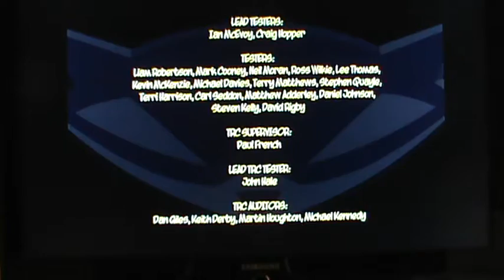Sly 3 L' onore dei ladri - Riconoscimenti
In questi riconoscimenti di Sly 3, c'è Gabry Costa che ve li racconta ma non c'è Bentley perchè c'era nella versione PS2.

DIMITRI LOUSTEAU
Dimitri Lousteau è riuscito a diventare un subacqueo famoso. Ora è pieno di donne e di denaro. Mi ha spedito una cartolina, una volta, su cui c'era scritto "Sono qui, spero che tu stia bene come me", è fatto cosi'.

PANDA KING
Panda King è tornato in Cina per stare con la sua adorata figlia Jing King, la quale è molto felice che passi al vaglio tutti i suoi futuri spasimanti. Tanto è vero che non è ancora riuscita a sposarsi.

LO SCIAMANO
Lo sciamano è tornato in Australia e si è scelto qualche nuovo apprendista. Uno di questi, era un membro di un famoso gruppo rock e sfortunatamente ha attirato l'attenzione dei Media. Dalle ultime notizie, so che si nasconde a New York. Pensava che fosse l'ultimo posto dove lo avrebbero cercato.